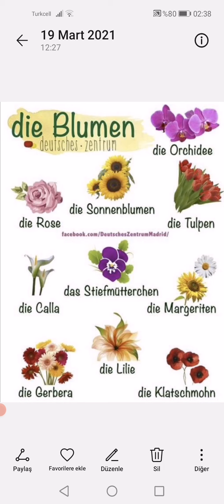Almanca' nın olmazsa olmazları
Almanca' nın ortak noktaları